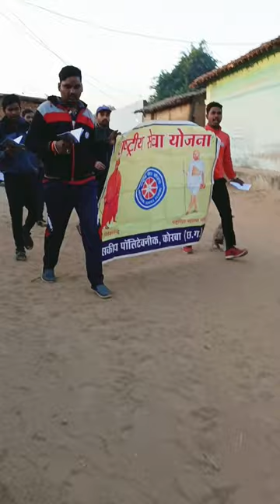Korba Polytechnic College || NSS Camp || @Dog_zone_ chuiya 2023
Korba Polytechnic College || NSS Camp || ‎@vikramkashyap8991

I'm on Instagram as @mr_vicky_43_. Install the app to follow my photos and videos.
🥳👉this is my new youtube channel i am going to block.  There will be no topic of my block, just as it is, you will like it, I will try to do better, hope you all will like and like this channel, just my request is to share and like my channel as much as possible  to keep me motivated

👉video is for educational purpose only.Copyright Disclaimer Under Section 107 of the Copyright Act 1976, allowance is made for "fair use" for purposes such as criticism, comment,  reporting, teaching, scholarship, and research.